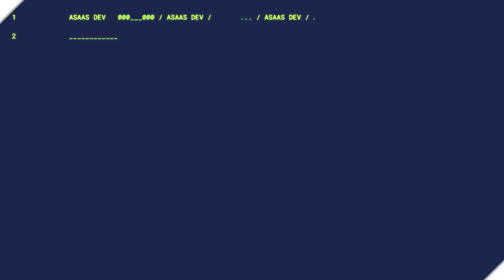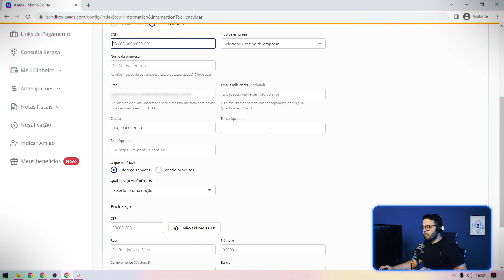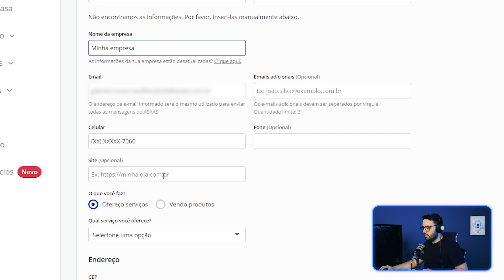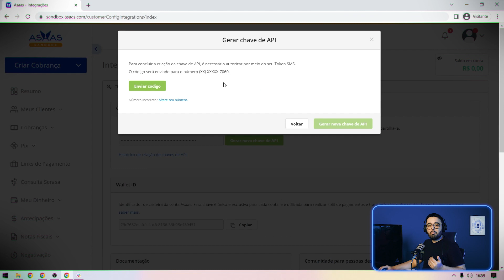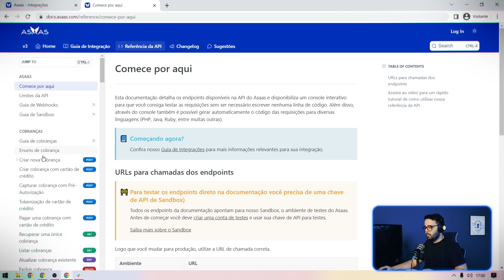API de pagamentos: Passo a Passo para Começar a Testar a API Asaas | Asaas Dev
Lançamos a Asaas Dev, uma série de vídeos com dicas e tutoriais para navegar pela API de pagamentos Asaas com ainda mais facilidade!

Uma API de pagamentos serve como uma central que reúne diversas ferramentas de desenvolvimento, que permitem a criação de plataformas inteiras. A API de pagamentos do Asaas tem tudo que você precisa para estruturar todos os processos financeiros do seu negócio, como cadastro de clientes, split de pagamentos, criação de subcontas e muito mais!

Neste vídeo, vamos te apresentar nossa API de pagamentos e tudo que ela tem a oferecer. Fique ligado nos próximos vídeos para explorar mais de nossas ferramentas!

Essa editoria traz dicas para a execução de tarefas na API de pagamentos do Asaas, voltadas para desenvolvedores. Para aprender sobre os recursos da conta digital do Asaas, você pode consultar nossa playlist do Ajuda Asaas.